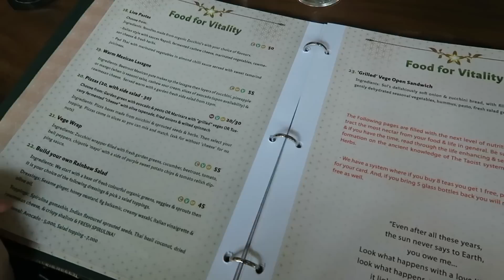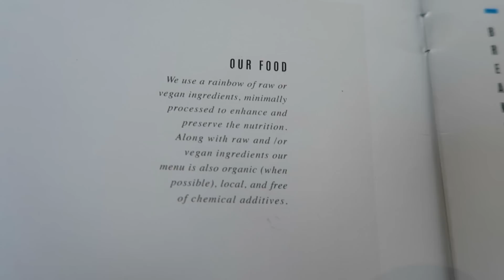BALI PART 1 | Ubud, Vegan Eats, Monkey Forest, Trying Durian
Part one video diary of my recent trip to Bali! (REUPLOADED because I'm a dingus and got done for music copyright)

I went over to Indonesia with my bestie Kim for a week and we started our holiday in beautiful Ubud. We ate a bunch of delicious vegan food, saw some monkeys, tried some durian ... and I attempted to talk to the camera, a little. If you have any questions please chuck them down below.

Music: Tracy Chapman Fast Car remake by Music Production For Sale